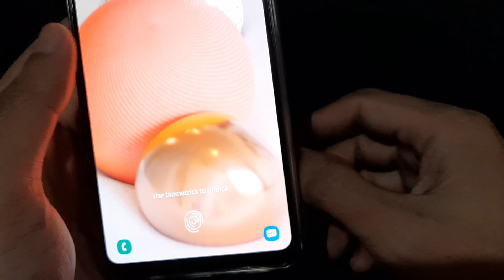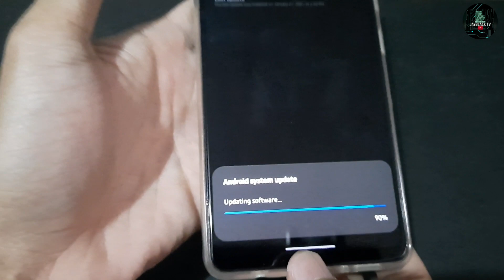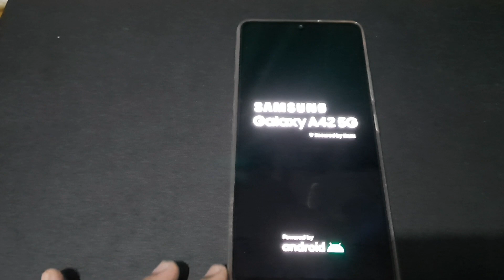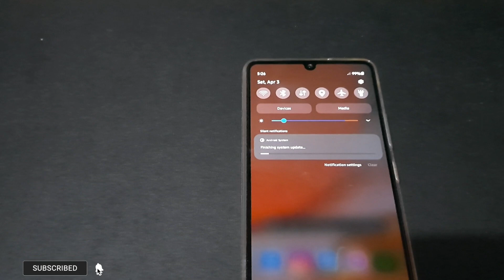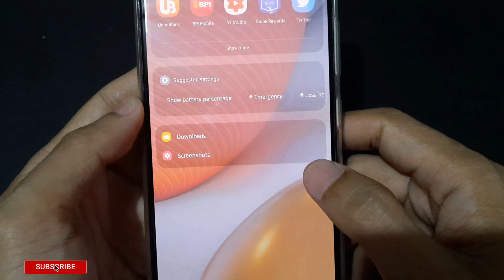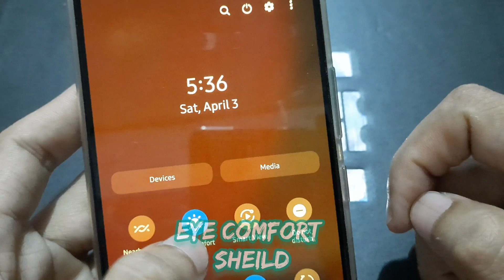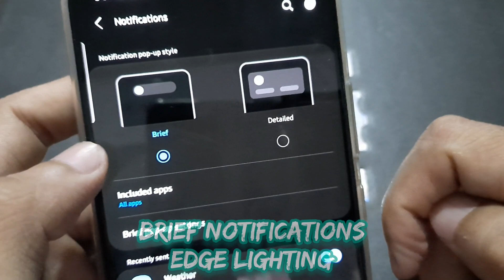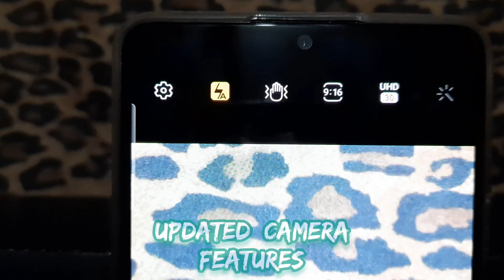SAMSUNG GALAXY A42 5G | SOFTWARE UPDATE | ANDROID 11 OS | OneUI 3.1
Software update information
Version: A426BXXU1BUB7 / A426BOXM1BUB7 / A426BXXU1BUB7
Size: 2190.79 MB
Security patch level: February 1, 2021

One UI 3 Upgrade (Android 11)
One UI 3 is designed to help you focus on what matters. Our visual redesign has improved the places you visit the most, like the Home screen and quick panel, to reduce distractions, highlight important information, and make your experience more consistent. Performance improvements will help apps run quicker while using less battery power. And One UI 3 puts control in your hands with new privacy controls, one-time permissions, and enhanced Digital Wellbeing.

Visual design
We’ve refreshed the look and feel of One UI 3 in lots of ways, big and small, from new, more consistent icons to smarter organization of the quick panel and notifications. Motion is smoother and more natural than ever, with improved animations and haptic feedback for common interactions. And the interface responds to different screen sizes to provide the best experience on any device, whether it’s a phone, foldable, or tablet.

Improved performance
We optimized One UI 3 with enhanced dynamic memory allocation, so apps run faster and perform better. We’ve also restricted background activities to provide better performance and power usage.